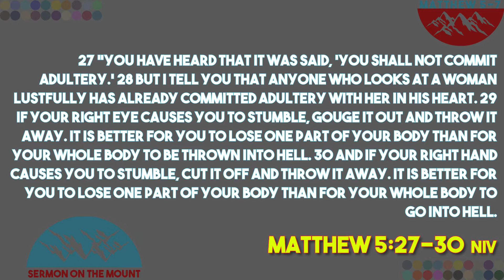Matthew 5:27-30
Lakeside Christian Church